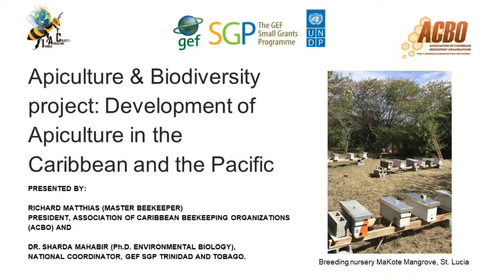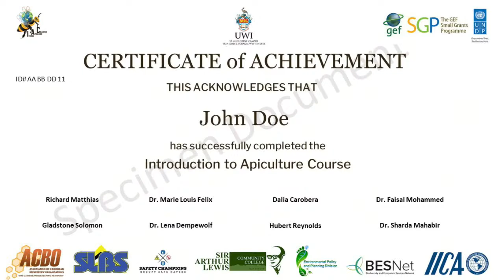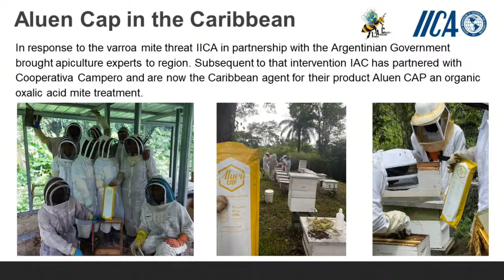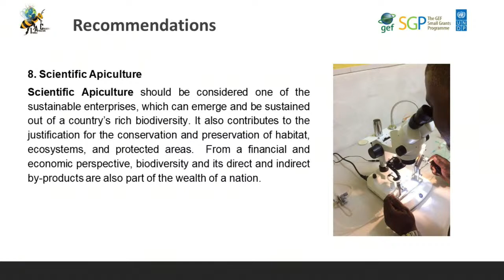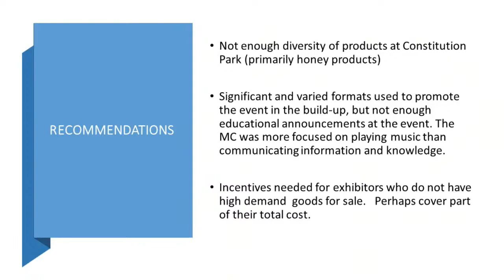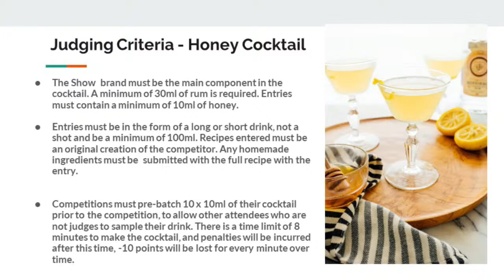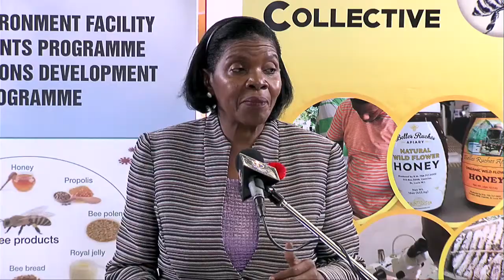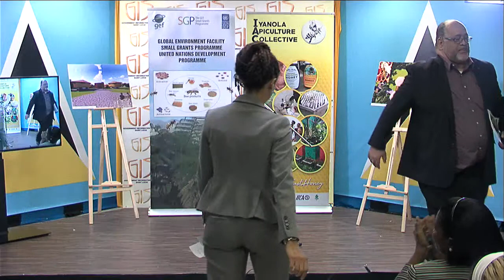Launching of the Baseline Study on Management Practices in Apiculture and Honey Show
Launching of the Baseline Study on Management Practices in Apiculture and the 2nd Hewanorra National Honey Show (November 9, 2022)